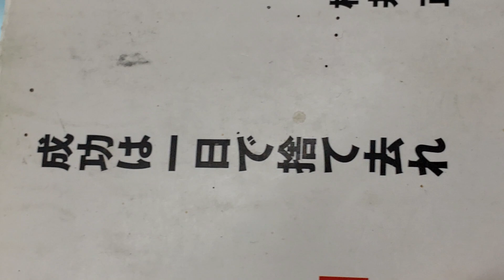성공은 하루만 말하라